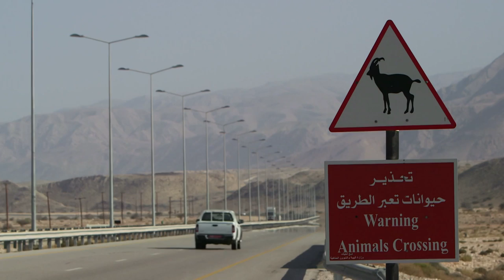Red Bull Cliff Diving World Series 2012 - Oman - The Grand Final in Wadi Shab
The cliff diving decider close to the small village of Niyabat Tiwi in Oman will be a hot one in more than one way: the Arabic summer is still in full swing and awaits the world's cliff diving elite with temperatures of up to 45° Celsius, with the battle for the most prestigious title in this sport closer than it's ever been with only one competition to go. American Steven LoBue and defending World Series champion Gary Hunt, from England, both have to win the seventh and final stop on the Arabian peninsula to take the title of World Series champion for 2012. Any other result will see nine-time world champion Orlando Duque (COL) awarded the title for the second time after 2009.